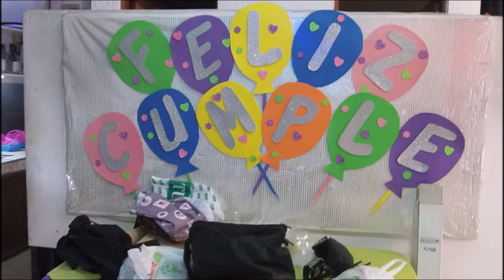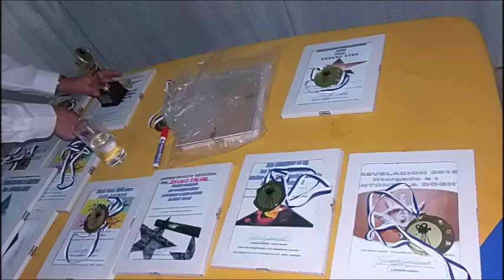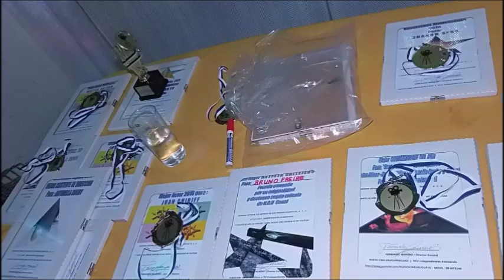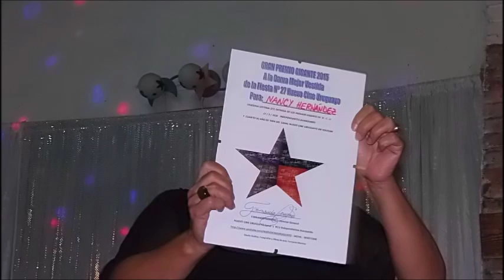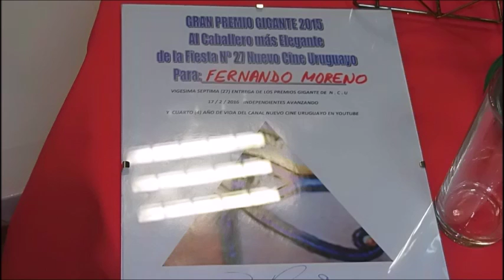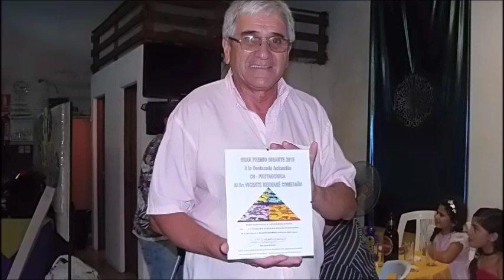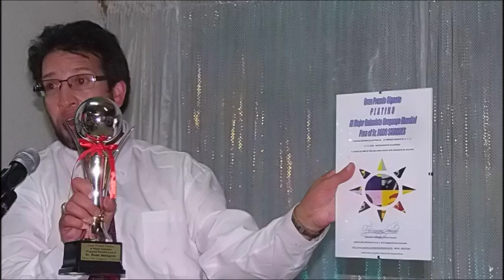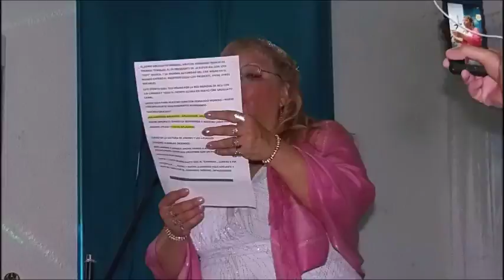LAS FOTOS DE LA FIESTA GIGANTE 2016 de Nuevo Cine Uruguayo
TODAS LAS FOTOGRAFIAS DE LA SUPER FIESTA DE NUEVO CINE URUGUAYO EN LA VIGESIMA SEPTIMA ENTREGA DE PREMIOS GIGANTE.
A DISFRUTAR!!